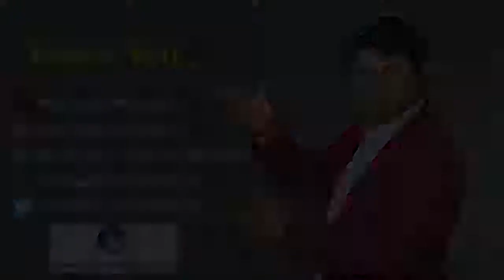Registration ,TDS And TCS Goods And Service Tax Revision Chapter 10 MAY 2020 & Nov 2020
Revision Of Chapter 10 of CA Final IDT (GST + Customs) By CA. Yashvant Mangal

About Lecture:
CA Final Subject : Indirect Tax Laws (GST + Customs Laws)
Chapter Details :
Chapter 10 – “ Registration ,TDS And TCS (Goods And Service Tax)”

Topic : Revision of Ch. 10 of CA Final IDT(GST + Customs)

Applicable for : Nov 20

Here are our Official Website link to buy Our Products. CA/CS/CMA Final IDT (GST + Customs)